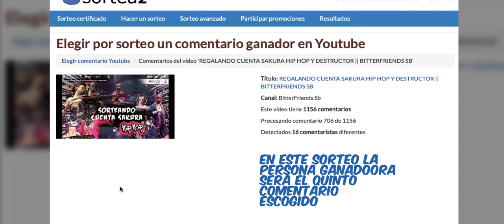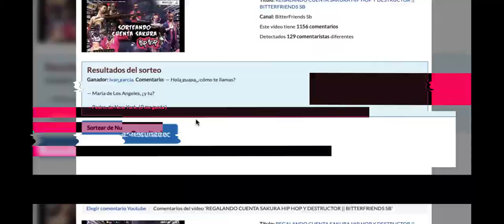SORTEO de la CUENTA SAKURA HIP HOP Y DESTRUCTOR || BITTERFRIENDS SB || AZETAAH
Bienvenidos a un vídeo mas donde SORTEAMOS LA CUENTA SAKURA, HIP HOP Y DESTRUCTOR no olviden que pueden unirse a DISCORD para ganar diamantes conmigo
AzetaaH en FreeFire